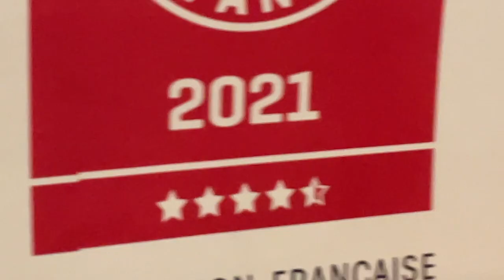Paris For A Week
stayed with a friend and she happened to live in paris ... so i made a video about it
- edit: had a copyright problem for the song at 2:33 and had to change the audio and it sucks sorry